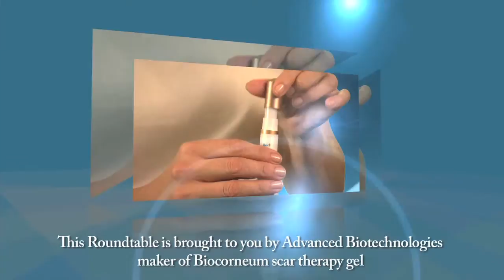PCS Roundtable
This is just an example of one of the project we have produced at Eyecon Video Productions. To see more example of some of our work, to see production snapshots, or video production tips, go